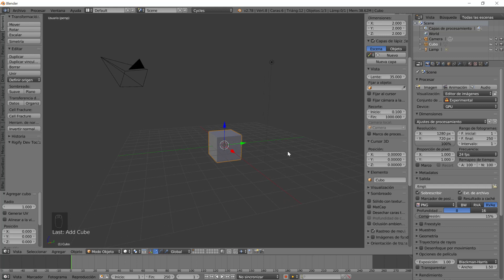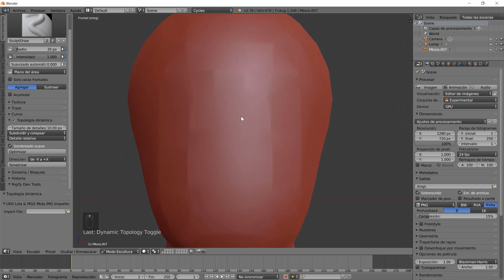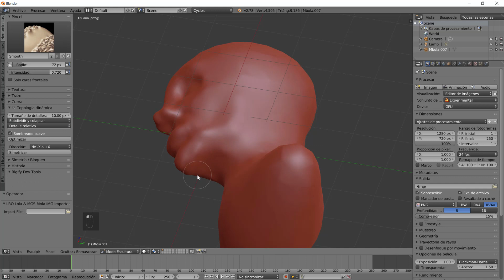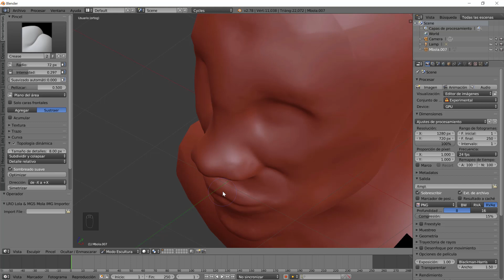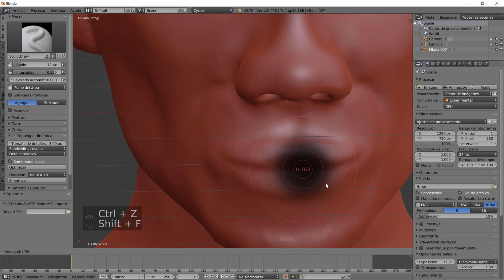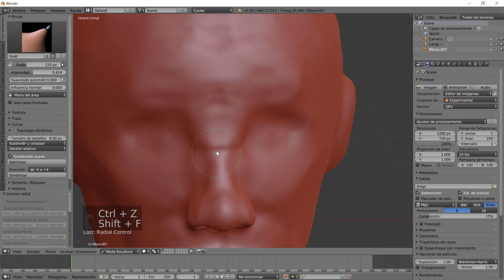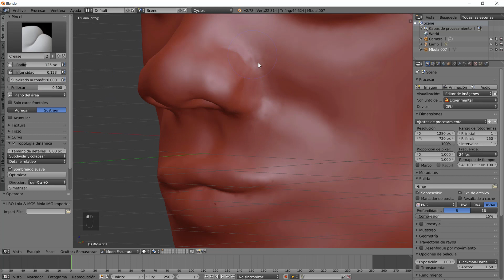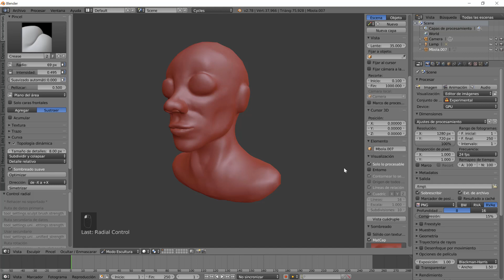¿Cómo Esculpir en Blender un Busto Alien con Ratón?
de una tableta gráfica.